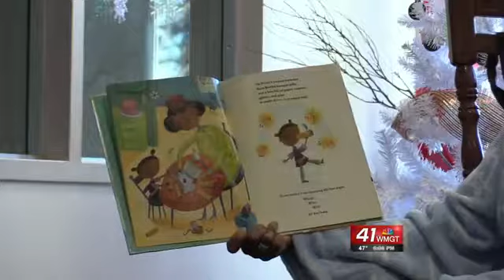New Bibb County Schools Interim Superintendent shares plans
The Bibb County Board of Education is making a change this new year. Dr. Kelley Castlin-Gacutan will be the new Interim Superintendent.